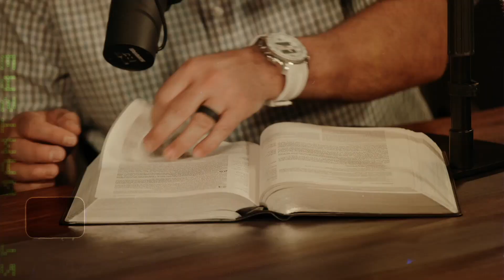Quit Winking at Sin! (1 Corinthians 5) - Episode #51